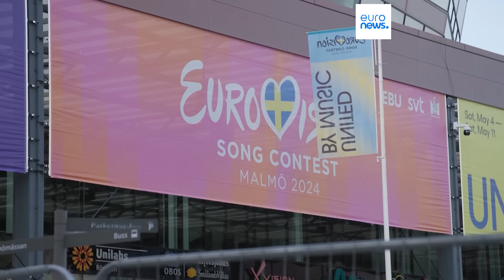L’info du jour | 25 novembre - Matin